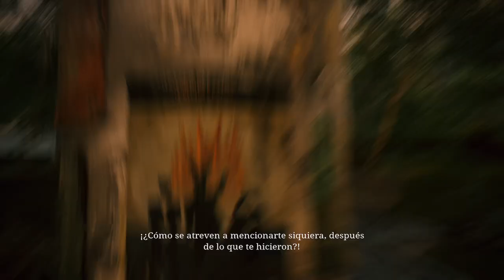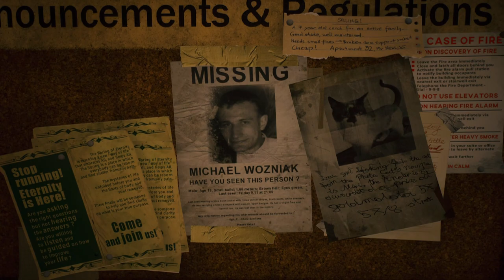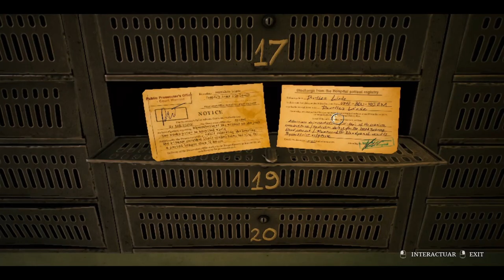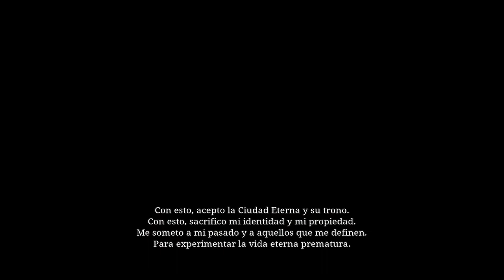Unholy - Capítulo 1 - Mundo Normal - Gameplay - Español - Terror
¿Dónde está tu hijo? Cruza la puerta entre tu realidad diaria y un mundo impío y oscuro para resolver el misterio. Explora ambos mundos en busca de pistas, resuelve puzles, decide si vas a infiltrarte o a enfrentarte a unos enemigos feroces y plántale cara a una sociedad atroz.

 Capítulo 1 del gameplay de "Unholy"
Juego de terror desarrollado por Duality Games y publicado en 2023.

Divulgación: Recibí una copia de revisión gratuita de este producto de